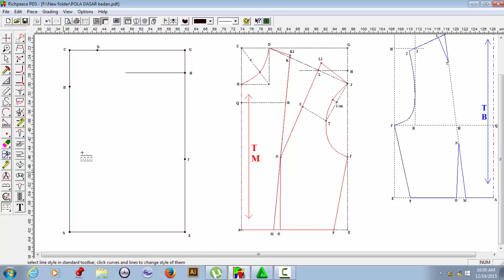03 pola badan depan (Richpeace - Pattern Design System) -102-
pola badan depan (Richpeace - Pattern Design System)